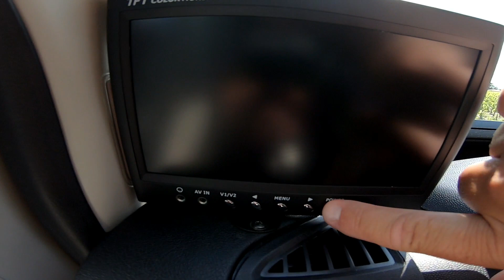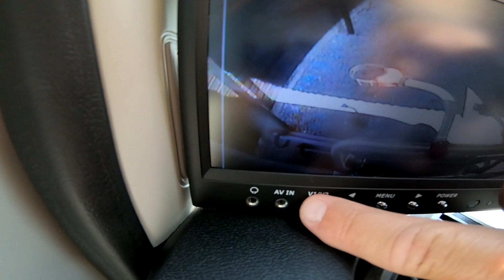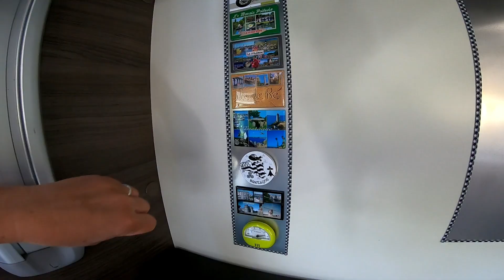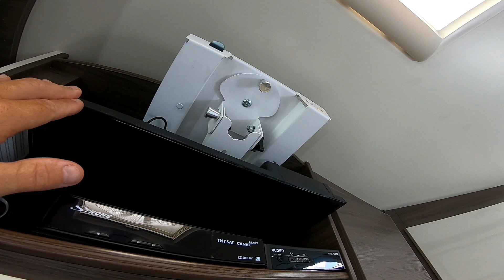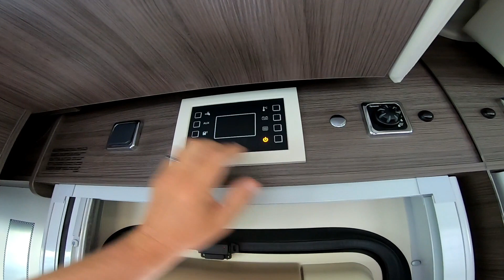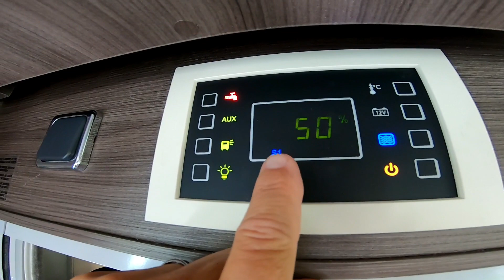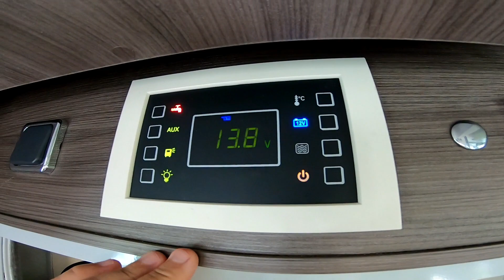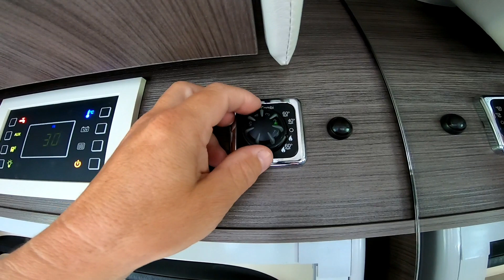07# Présentation camping car( Mac Louis MC4 33 diamond)